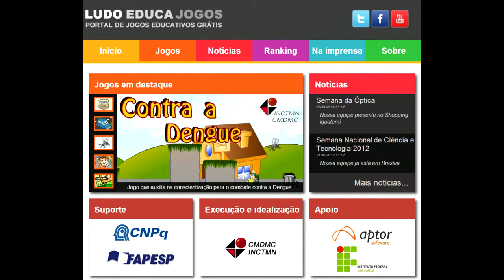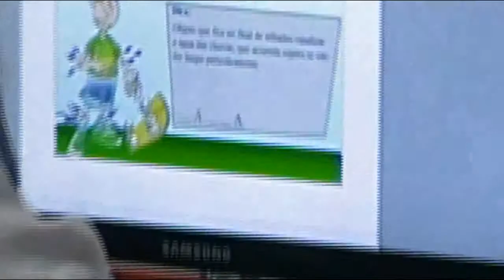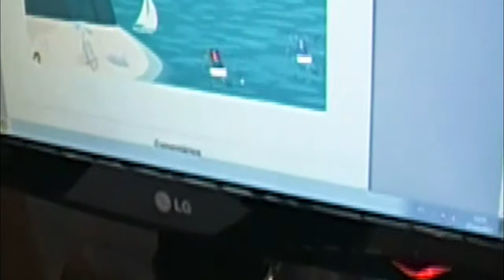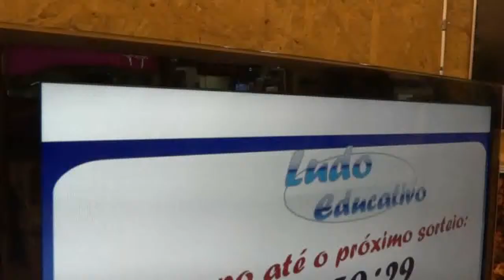Ludo Educa Jogos na Semóptica 2012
O Ludo Educa Jogos é um portal de jogos educativos grátis com mais de 2 milhôes de acessos e nele você encontra jogos com temáticas váriadas como games para conscientização ambiental em reciclagem, alfabetização, dengue, reflorestamento, sustentabilidade e muitos outros.
Crianças com dois anos de idade ja começão a interagir com o computador utilizando nossos games.
O portal foi criado pensando em auxiliar o desenvolvimento intelectual de jovens e adultos. Os jogos podem melhorar o desempenho de alunos com disciplinas que vão desde o conteúdo do ensino fundamental, médio e também com os aspéctos de melhora no raciocínio lógico, rápido, coordenação motora e comunicação coletiva.

O Ludo Educa Jogos, foi criado por estudantes de graduação do Instituto Federal de São Carlos em parceria com o INCTMN/CMDMC, UNESP, UFSCar e FAPESP, foi convidado a participar da exposição científica Semóptica 2012, que ocorreu no shopping Iguatemi São Carlos.

A exposição teve inicio na sexta-feira dia 26 de outubro às 18 horas e ficou aberta ao publico até às 22 horas do sábado, dia 27. Neste ano, o evento teve como tema Ciência e Sociedade e apresentou as diversas tecnologias desenvolvidas por vários grupos de pesquisa de inúmeras instituições de ensino superior.

O estande do Ludo Educa Jogos teve como objetivo a divulgação do portal que tem como meta principal a disponibilização de inúmeros jogos de caráter educacional inteiramente grátis, interativo e divertido, para a população da cidade conhecer e brincar com os jogos.

Confiram nossos novos jogos na página principal do em "jogos em destaque".